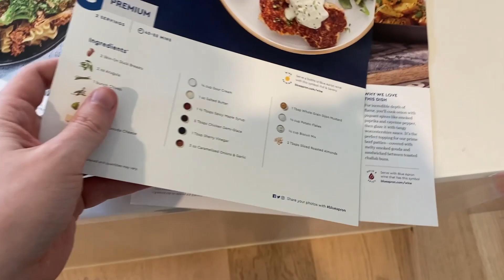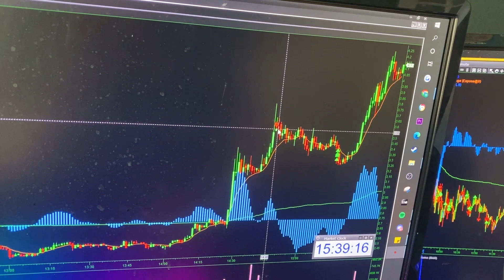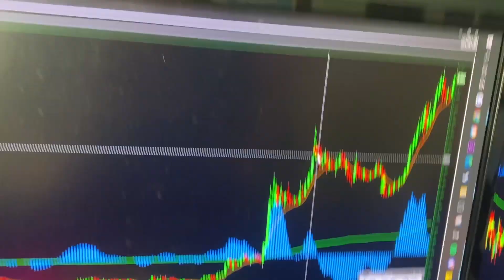WORST DAY FOR STOCKS IN 2 YEARS 😫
Any content posted on this channel and related websites owned by GreenWallSt, LLC is for educational purposes only and DOES NOT constitute financial or investment advice, or professional advice of any kind. You should always do your own thorough research before making any investment decisions and consult a Certified Public Accountant or accredited professional.

Trading is a high risk activity and can result in the total loss of your investment. Any trade or investment is at your own risk. GreenWallSt may use testimonials or descriptions of past performance, but such items are not indicative of future results or performance, or any representation, warranty or guarantee that any result will be obtained by you. Your results may differ materially from those expressed or utilized by GreenWallSt.